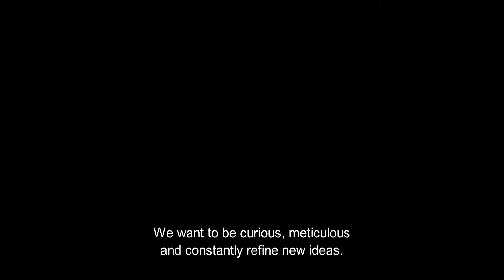Kentaur presents the michelin restaurant Ti Trin Ned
Mette and Rainer Gassner from the Michelin restaurant Ti Trin Ned, Fredericia have always had good ideas and contributed  to our product development as well as testing our novelties,  when it goes intensely in the kitchen. Now you can meet them here 😊